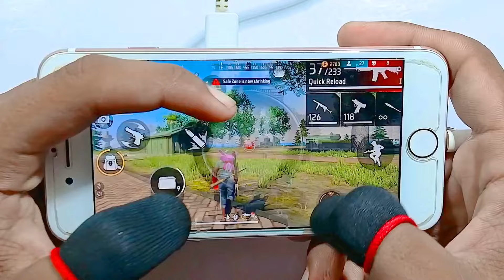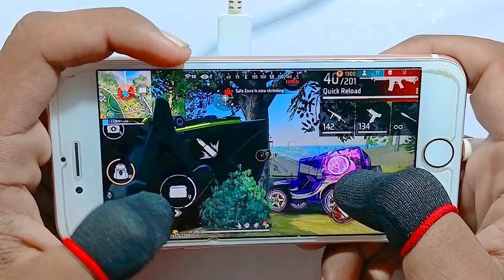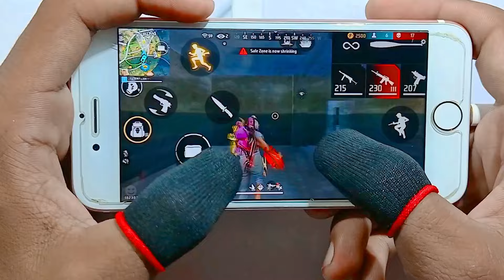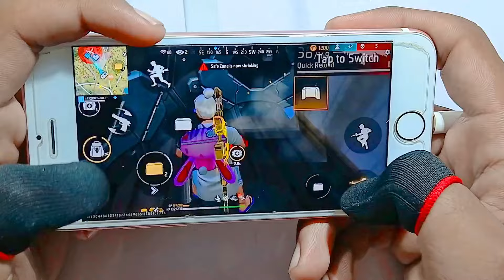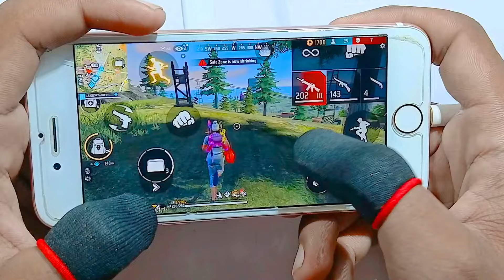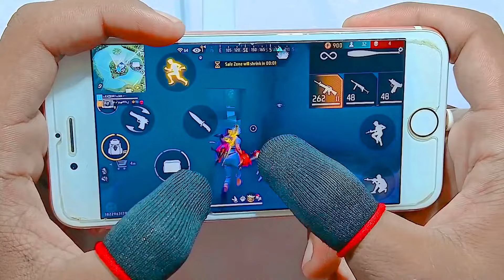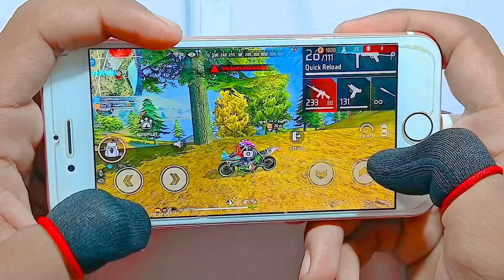IPhone 6s Fire max settings HUD+DPI+ MACRO |+ 1 gb ram |gameplay🔥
freefirelive

iphone6sfreefire

freefirehandcam